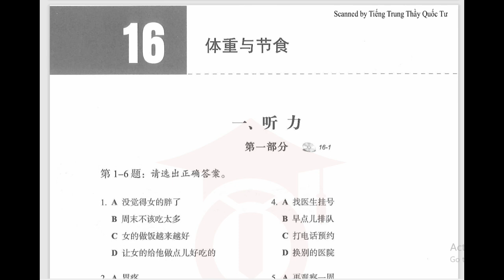Sách bài tập HSK5 chuẩn File nghe bài 16 HSK5